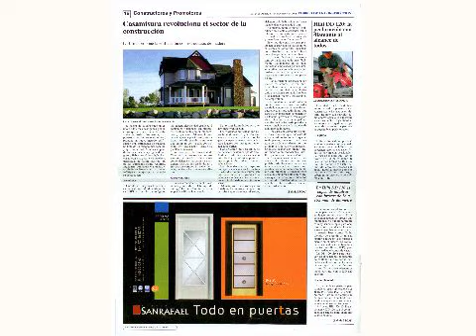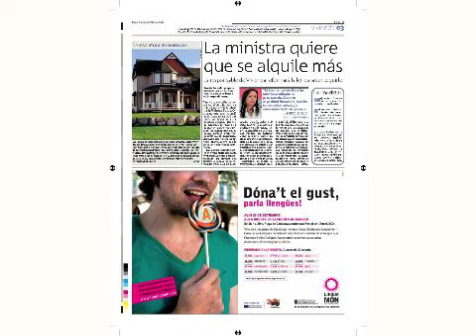Casas estructura madera Bioconstrucción Casamisura publicación prensa